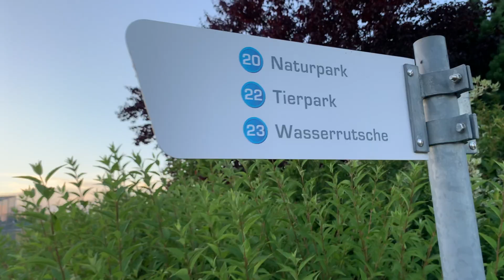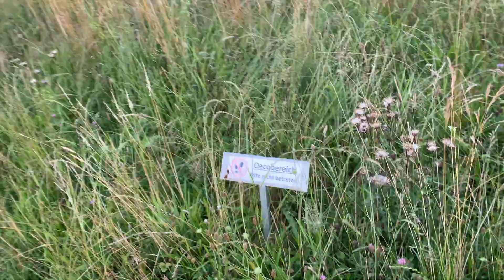Tierpark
Erlebe den Tierpark des Erlebnisflugplatz hautnah und live ...